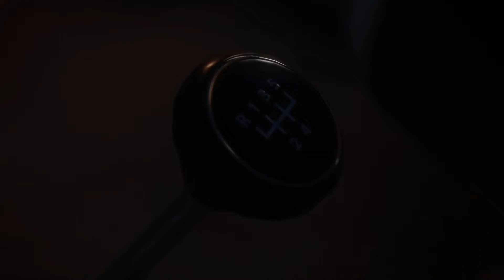Mafia Gameplay Part 9- No More Luck